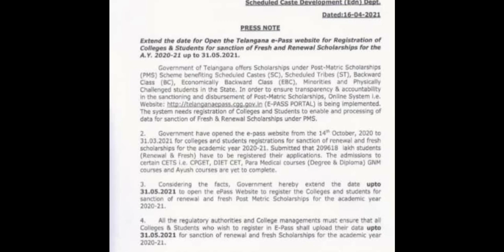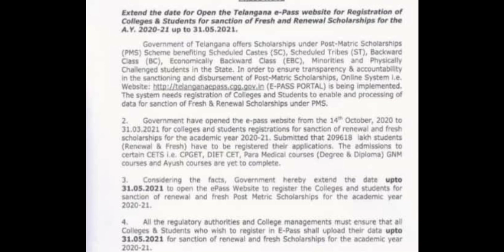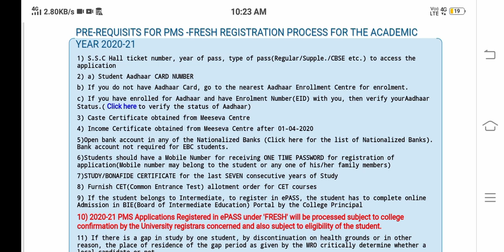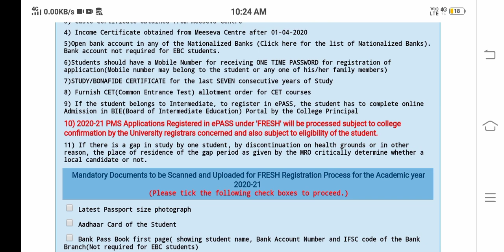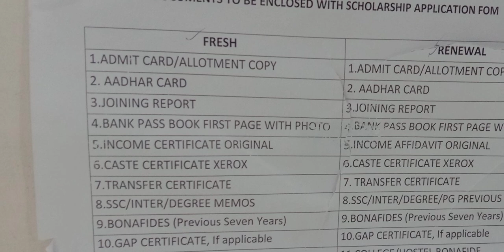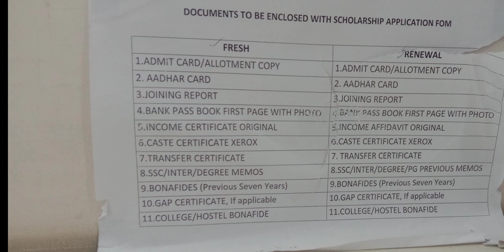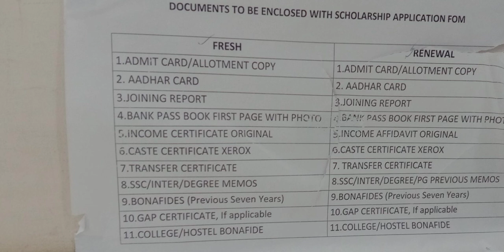TS EPASS scholorship date extended ||CET details in ts EPASS